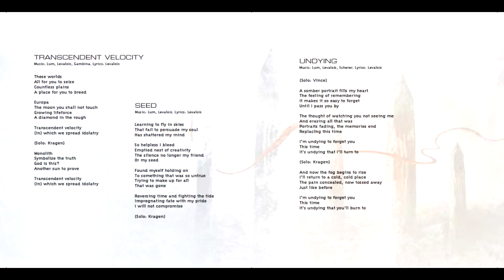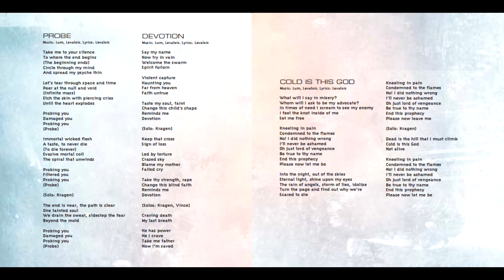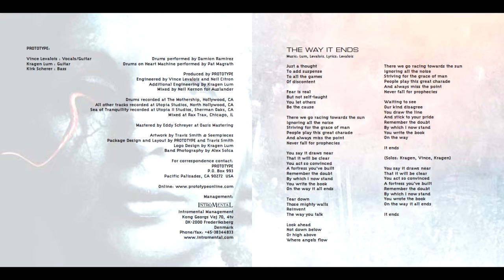Prototype - Devotion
Want to learn how to play this song? Check out the official Continuum Guitar Book transcribed by Prototype guitarist Kragen Lum. 100% accurate for all rhythm guitar and solos.